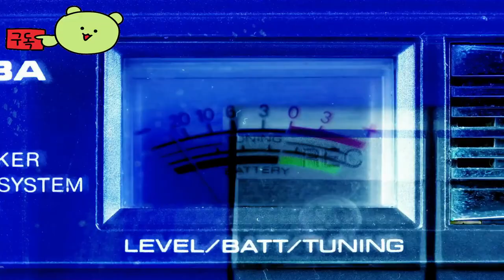DUSTBORN 👀 Official Trailer by Oddberg Studios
🕹️Game content
Ragtag Crew? Check. Musical equipment? Check. Tourist bus and robot driver? Check. Stolen package? Check! Take a dangerous road trip across a divided United States. Use the power of your words to build relationships with your crew, get out of trouble, and reach your final destination.

⚡Game Developer
 Red Thread Game